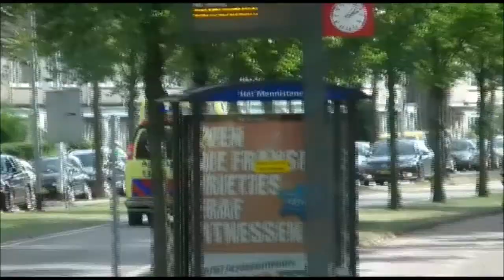spoed transport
Tijdens de dam tot dam loop 2014 waren er verschillende spoed meldingen, hier ziet u er 1 onder begeleiding van 3 motoren

©112Zaanstreek